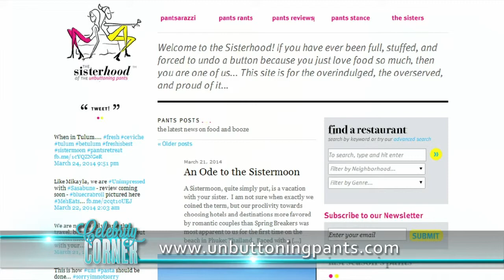Celebrity Corner Season 2, Show 9: Seg 3 - Foodies share over-the-top menu items at celeb hotspots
In show 9, Dorothy is joined by sisters and food bloggers Ali and Daryl Zweben, who share some over-the-top menu items at hotspots in NYC where celebs like Clint Eastwood, Oprah and Katie Holmes love to eat. Would YOU pay $1,000 for a pizza?

"Celebrity Corner" with host Dorothy Cascerceri is back for Season 2 -- this time with a live studio audience! - airing Thursday nights in 2.7 million homes in NJ, PA and DE

Tune in every Thursday:
7:30pm - PA, NJ, DE - WMCN - Ch 794/21 Comcast, 519/19 FIOS, 44 DirecTv and Dish
7:30pm